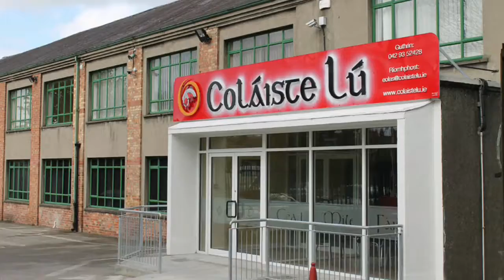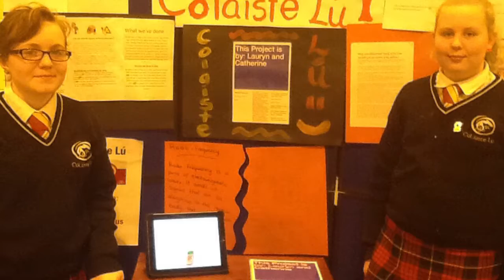Ár gCéad Bhliain - Coláiste Lú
Físeán ag taispeáint roinnt de na himeachtaí & ocáidí is mó a tharla i gColáiste Lú i 2013 & 2014